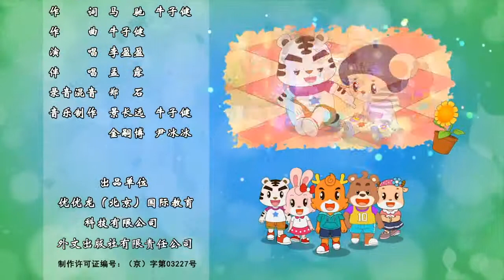#3《蚕宝宝成长记》"The Growth of Silkworm Babies" 品德动画 Character Cartoon 优优龙儿童中文学习 Chinese Learning For Kids